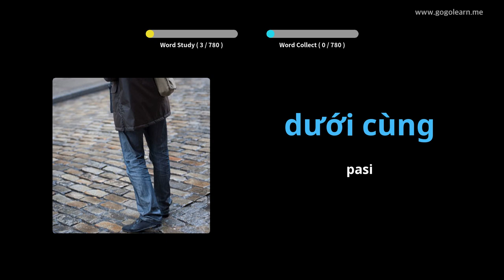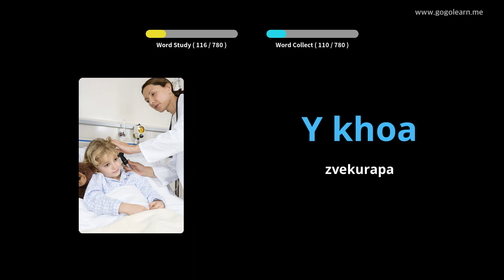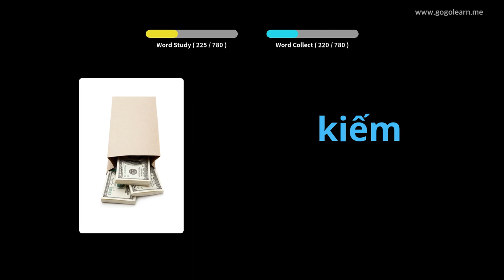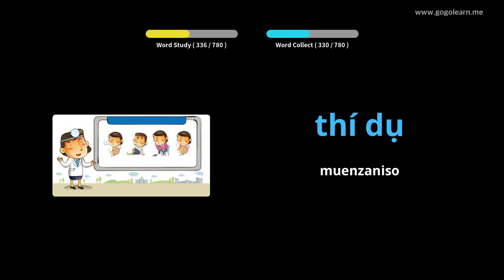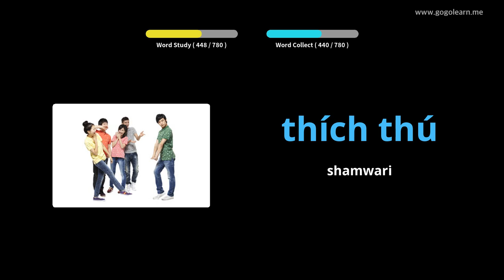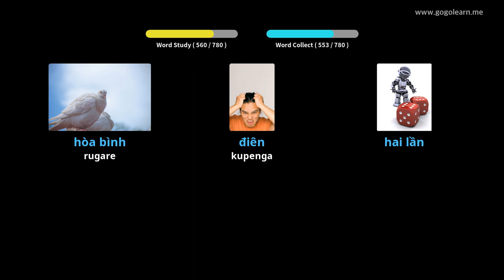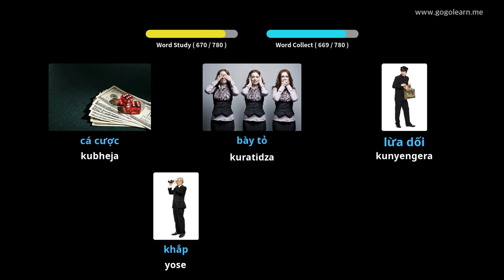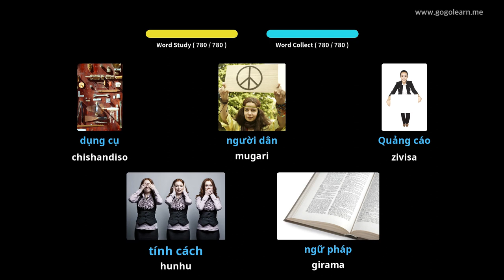Vietnamese Vocabulary Middle School | Golearn